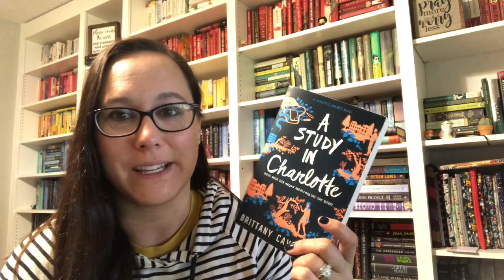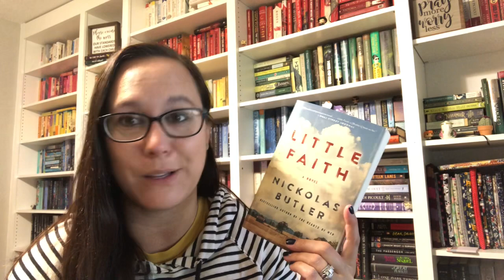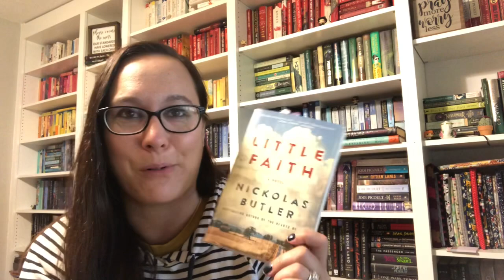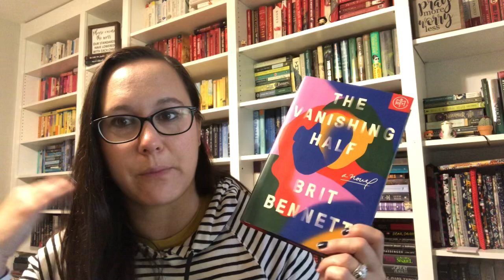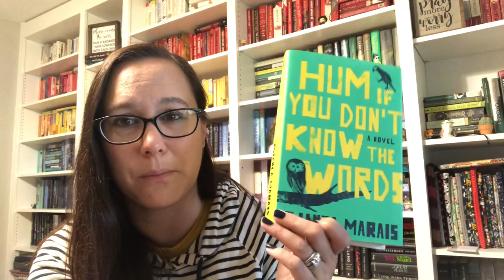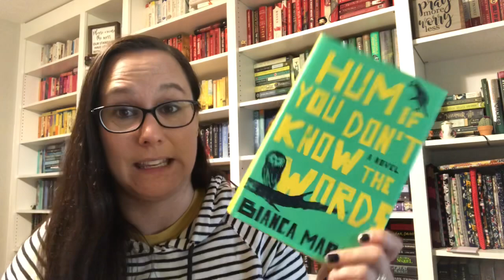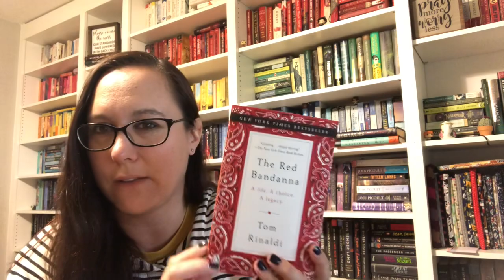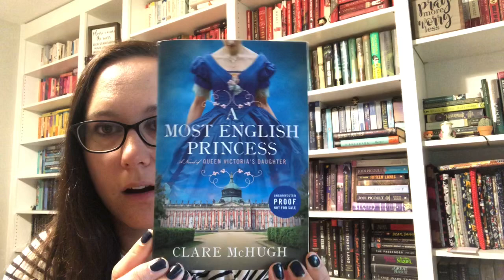August Wrap Up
Lindsey